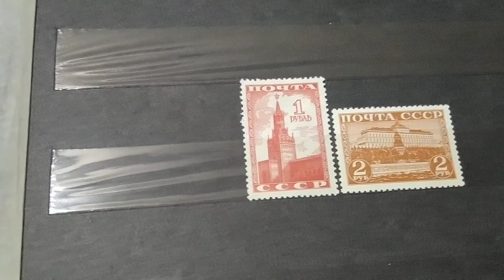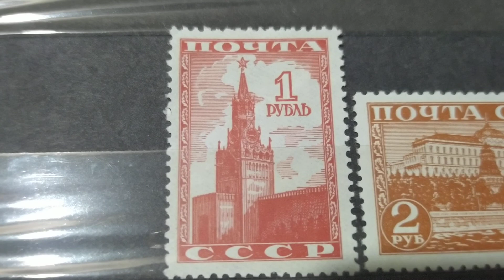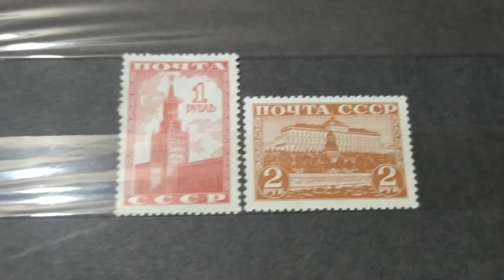Почтовые марки СССР. Серия марок СССР Московский Кремль 1941 год, описание и реальная цена.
Если Вы:
 увлекаетесь коллекционированием, любите историю, любознательны и развиваетесь, то в этом видео вы найдёте много интересной информации о серии марок СССР 1934 года описание, разновидности и реальная стоимость.
📍 Вы узнаете:

👉 когда марка появилась в обращении?
👉 какой художник серии?
👉 какие разновидности есть в этой серии марок?
👉 какая реальная стоимость?

📍 Навигация:

0:00 Вступление.
0:00 Описание серии.
0:00 Разновидности марок и реальная стоимость.

Я коллекционирую и продаю  марки на аукционах Украины:
На аукционе VIOLITY мой ник STASG.
На аукционе NEWAUCTION мой ник  СтасДнепр72.
Хорошее пополнение коллекции.
Удачных торгов!

Очень интересный обзор: Серия марок СССР 100-летие со дня рождения Чайковского 1940 год описание, разновидности и цена.